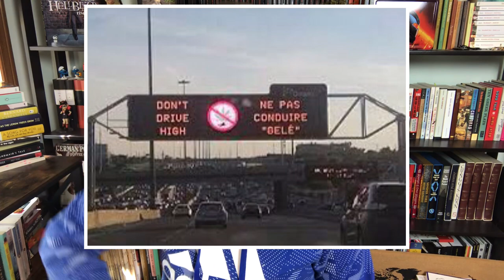The Edge of Reading Tag, rambling about language and the brain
I repeatedly refer to posterior cortical atrophy as "post-cortical aphasia" in this video. Maybe I should start scripting instead of just babbling. Sorry about that!

This tag was created by @materiagrix and I was tagged by @BookishTexan
Tagging: @AnnNovella and @Rainierbooks

The prompts:
-Give me your own definition of reading or use this: "Reading is the act of interpretation of symbols that systematically put together in a certain sequence, allow the reader to extract meaning from them in an active form of creation that can develop into complex narratives."
-Given your chosen definition, are reading and interpretation the same thing? If not, In what do they differ?
-Are there any practices that you consider reading but that would fit that or other definitions of reading?
-Is there an ideal reading experience for you? What is it? Is there a book that represents it?
-If there is such thing as an ideal reading experience, it follows that there is a scale of value to reading. What is at the bottom?
-Is there a book on that bottom that you love or enjoyed as much as those on the top?
-Is reading as the art of associating symbols and creating meaning out of them, a predecessor of language, or does it come after as a consequence of those languages?
-Is everything that can be read/with meaning a language?
-Mention a few languages that defy the conventional conception of what a language is. Could a book be written in any of those languages?
-If you could boundlessly read/understand the meaning in one of those languages. Which one would it be? Why?

[CC] available.